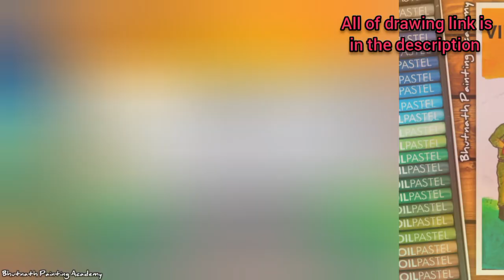best drawing for veergatha project||gallantry award winners drawing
this is best drawing for veergatha project,gallantry award winners drawing.